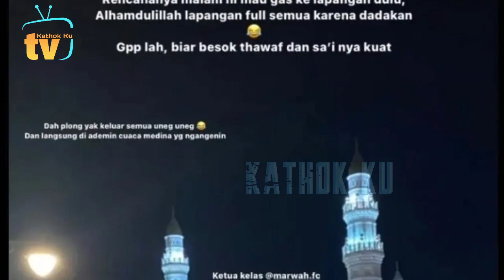Rizky Billar SALTiNG, Abang L Dipuji Rudy Salim Begini❓️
Jangan Lupa: _
Thankz!!..